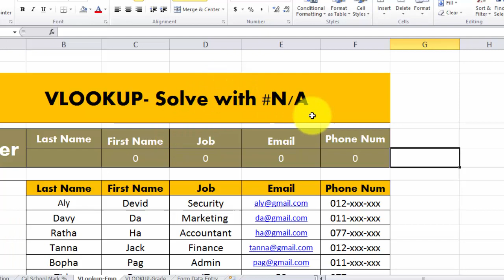Ms Excel 2010 | How to Solve with N/A of Using VLOOKUP, HLOOKUP, LOOKUP